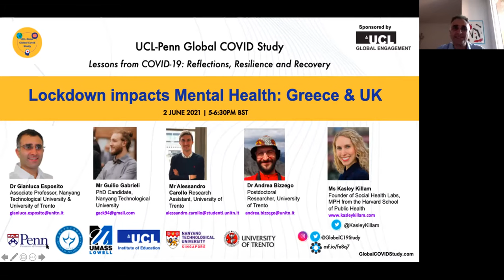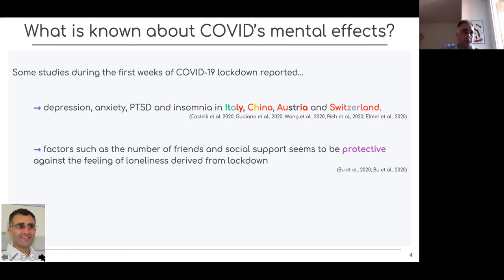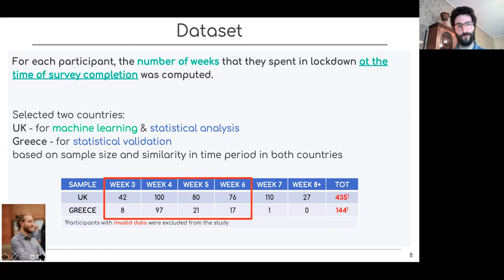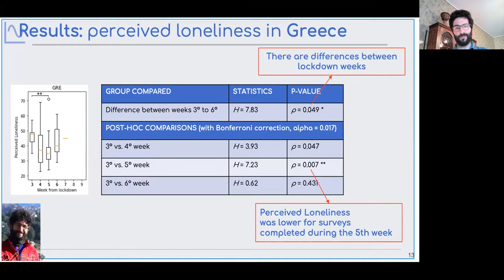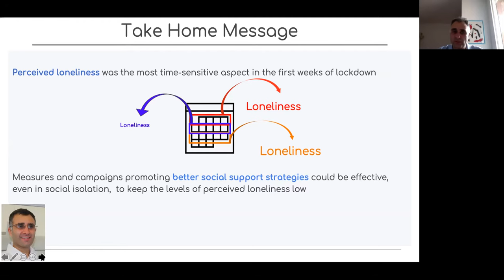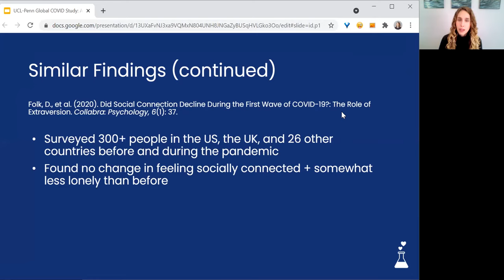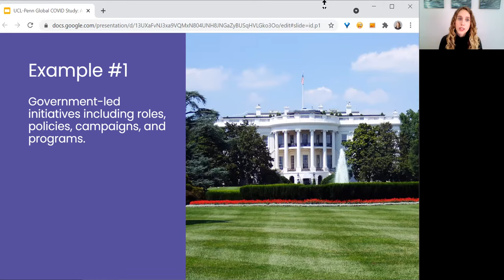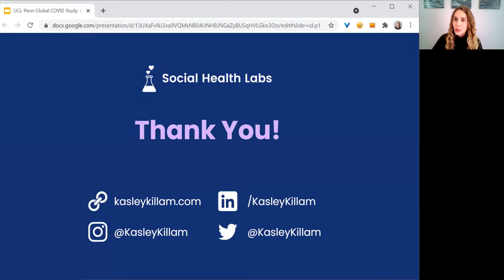Summer Webinar 1 - Loneliness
This first webinar focuses on the impact of lockdown restrictions on our livelihoods. How do our individual experiences of this global pandemic compare to others around the world? What lessons can we learn from the national lockdowns this past year to better prepare us for the management and expectations of future lockdowns?

Using data from the UCL-Penn Global COVID Study, we applied a machine learning data-driven approach to identify the aspects of people’s lives that have been most affected by lockdown restrictions. We trained a Random Forest model on data from 10 variables spanning an individuals’ living environment, relationships, physical and mental health to predict the time spent in lockdown in a UK sample (N = 382). We found that self-perceived loneliness was the most important variable in the model – a key variable that was most influenced by the time spent in lockdown. These findings were replicated in Greece (N = 129). In both countries, levels of self-perceived loneliness were low during the 4th and 5th weeks of lockdown and increased in subsequent weeks. Greece and the UK had different lockdown restrictions and at different times the impacts of lockdown on livelihoods were similar. Why?

Find out at our webinar how these findings may inform future lockdown restrictions as the COVID-19 pandemic continues to unfold around the world. We look forward to hearing about your experience!